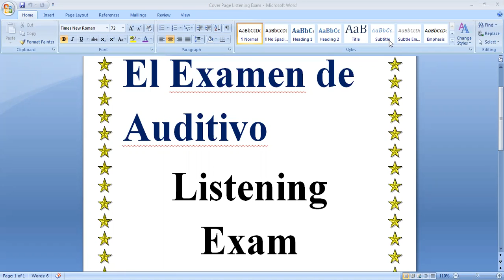Grade 2 Exam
Grade 2 Listening Exam